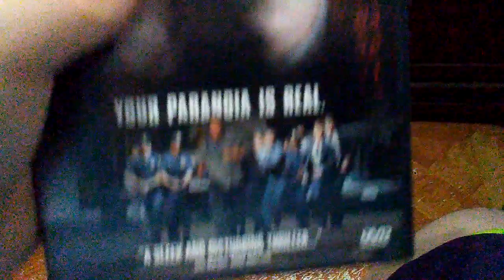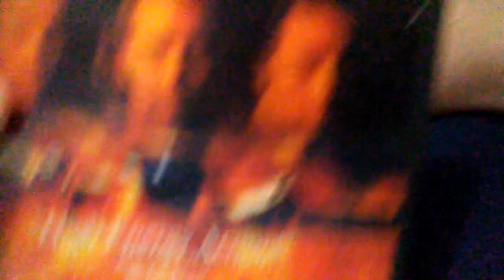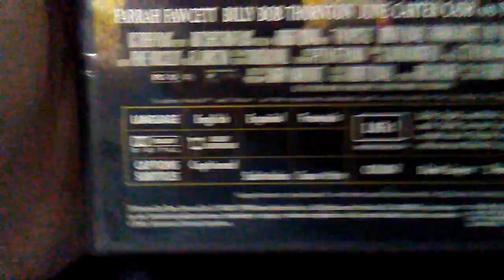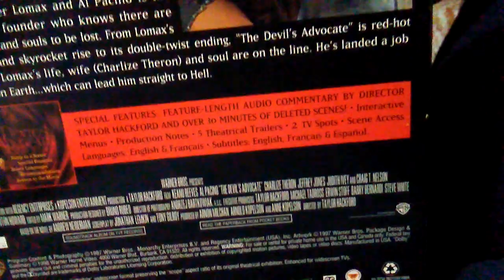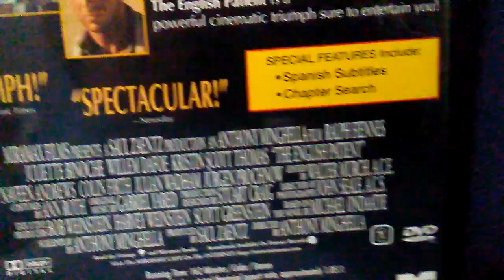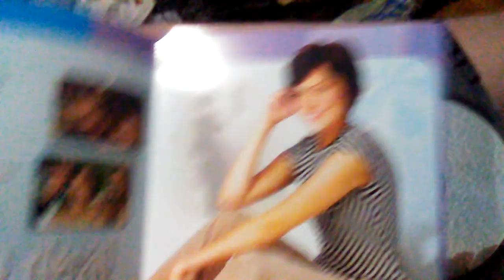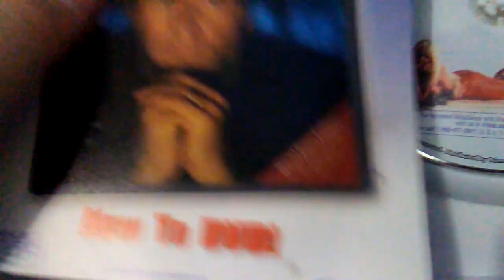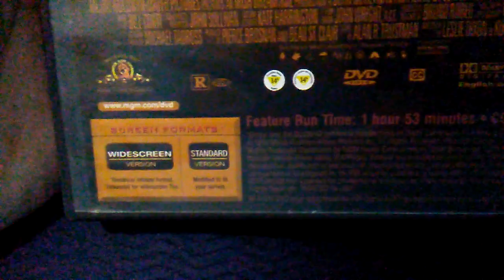DVD Update 7/28/18 Part 1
Requested By PlanetoftheApesfan 2002 And VHS collector backup